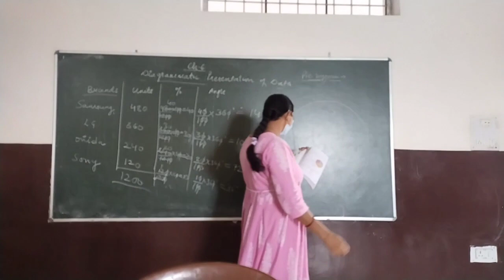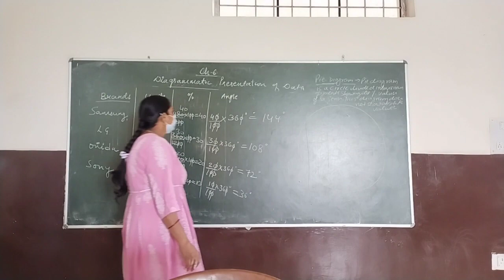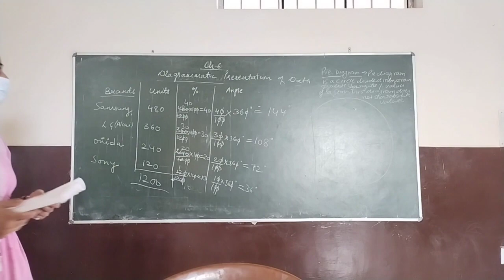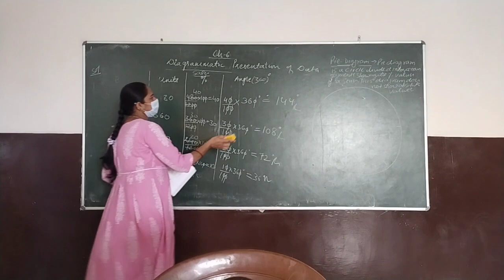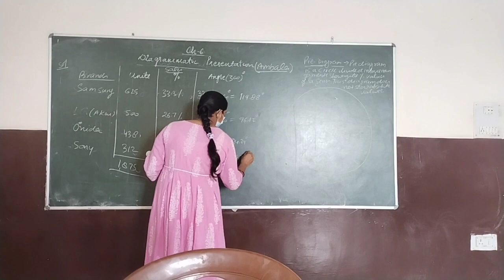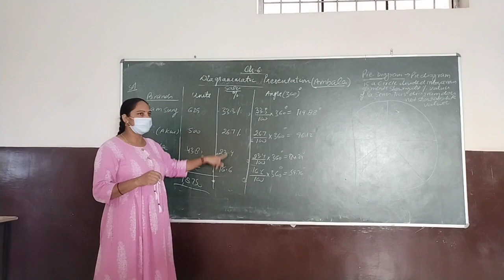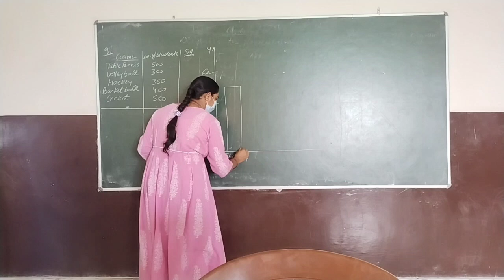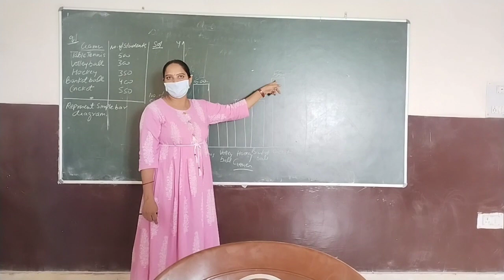Class 11 Eco Ch-6